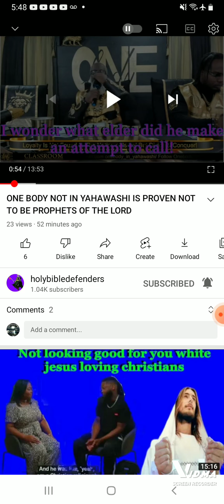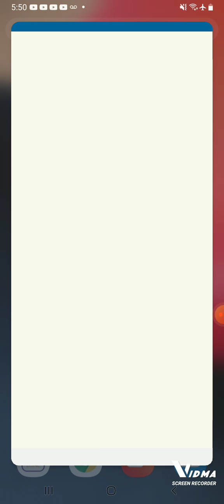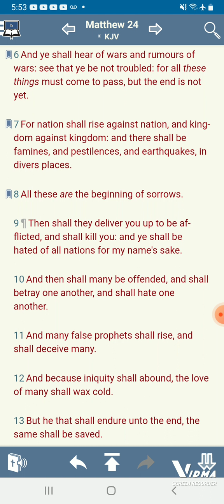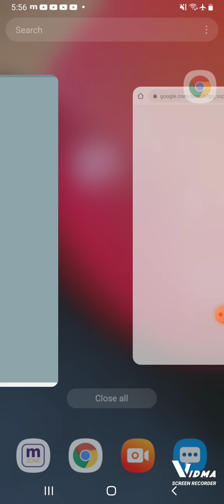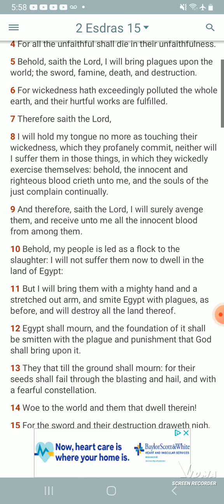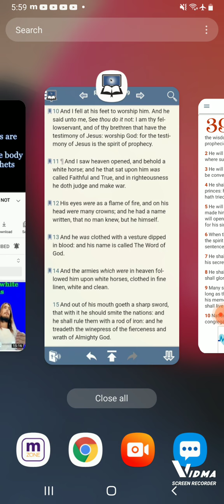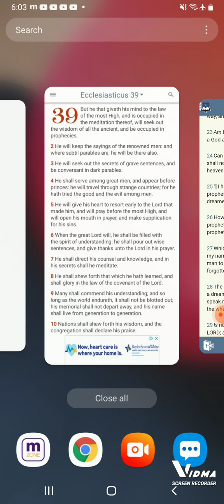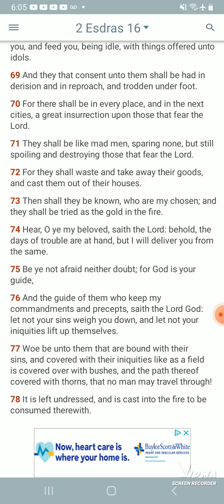These are false prophets not sent by the LORD